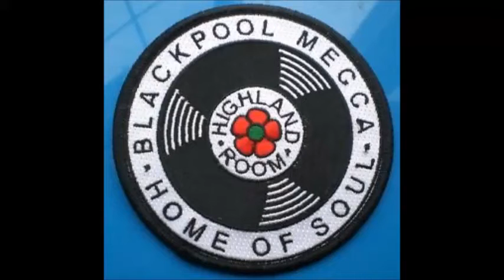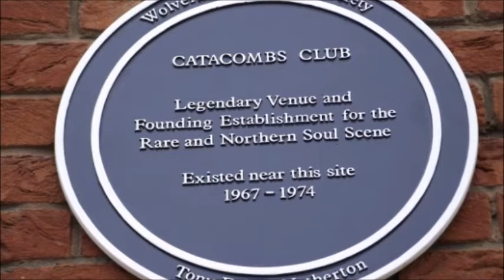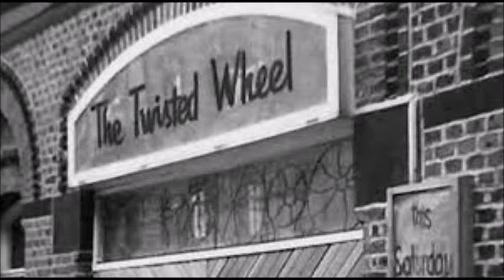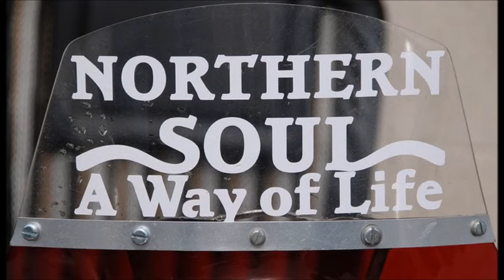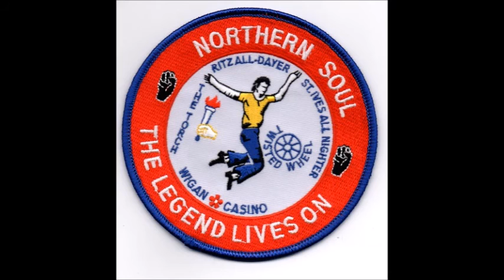Pamala Stanley-That'll be the Day